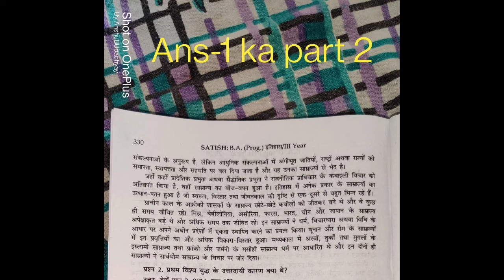C140 ka Questions 1 & 2 ka Answer | Du sol answer today| Delhi University